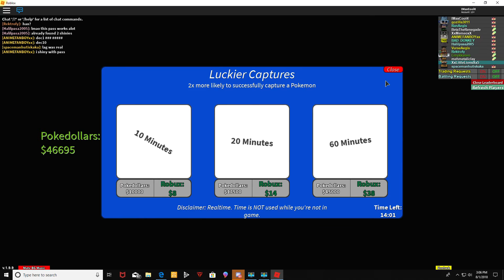Roblox Project Pokemon - Energy Aura Mewtwo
My BFF Santa gives me Energy Aura Mewtwo!!! This is a new Mewtwo for my collection!